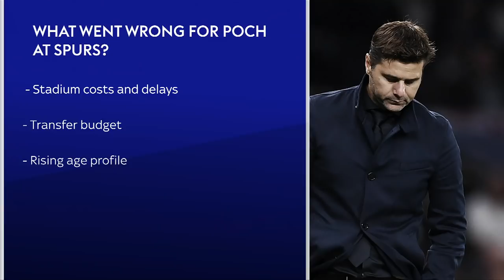What went wrong for Mauricio Pochettino at Tottenham? | Analysis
Bryan Swanson analyses what went wrong for Mauricio Pochettino at Spurs.